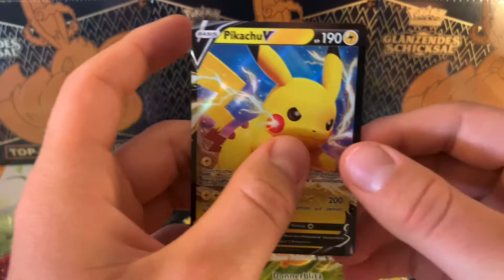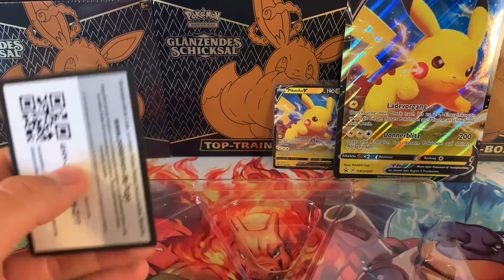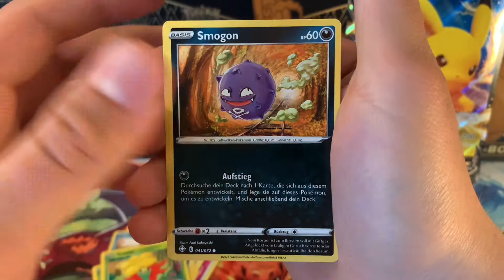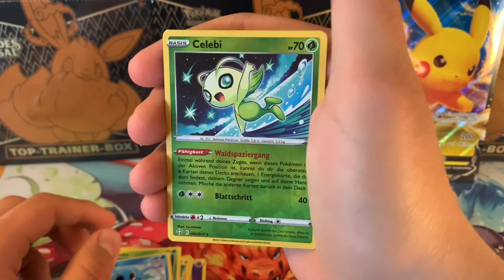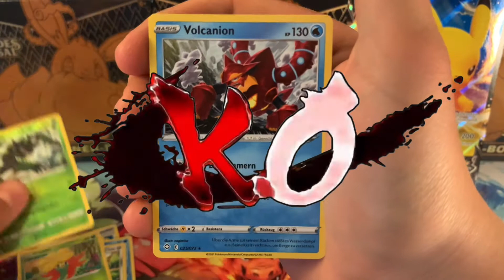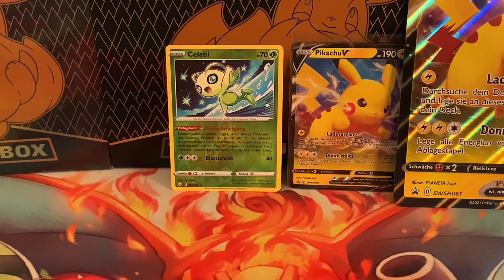*Hier guten Titel einfügen*🤪Glänzendes Schicksal Pikachu Kollektion deutsch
Servus Leute,

heute das zweite richtige Video mit dem Set „Glänzendes Schicksal“.
Diesmal öffnen wir die Pikachu Kollektion!⚡️
Können wir das letzte Video toppen?

Wenn euch das Video gefallen hat, würde ich mich sehr über ein Like und ein Abo freuen ✌🏻